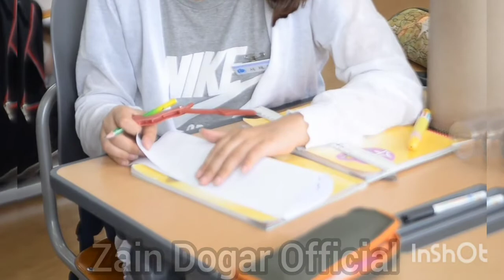Daily Routine of Students | Beautiful videos | Zain Dogar Official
Wake Up Early The first habit of successful people of students is getting up early. People who tend to be the more organized wake up early in the morning, so they get to have more time to do everything they have to. This is going to give you more free time during your busy day as well.

Hi folks! This is Zain. I'm new in this vlogging world. It would really mean alot.